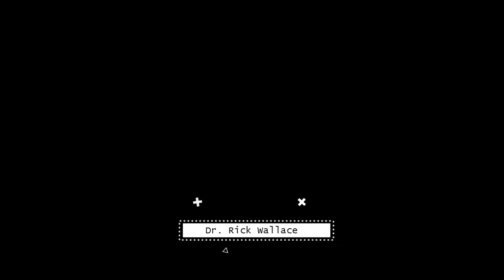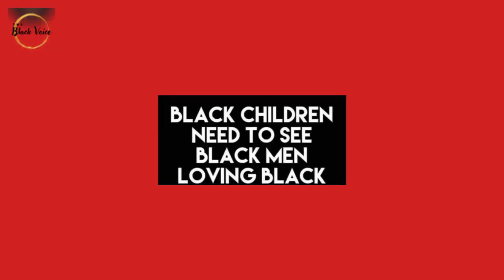Multigenerational Trauma & The Destruction of Black Hope ~ We Have to Heal! | Dr. Rick Wallace